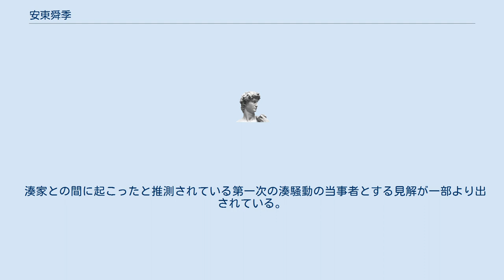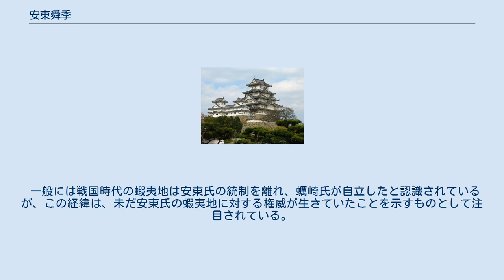安東舜季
安東 舜季（あんどう きよすえ、1514年（永正11年） - 1553年9月18日（天文22年8月11日））は、出羽の戦国大名。
檜山系安東氏の第七代当主。
安東尋季の子で安東愛季の父。
正室は湊安東堯季の女。
居城は檜山城。
 湊家との間に起こったと推測されている第一次の湊騒動の当事者とする見解が一部より出されている。
また、安東氏の服属下にある蝦夷地の蠣崎氏の支配を強化するため、自ら蝦夷地を巡察した。
このときに、それまで100年間続いていた蠣崎氏とアイヌの紛争を調停し、交易の協定を締結させている。
松前藩の記録（『新羅之記録』）によると、1550年（天文19年）に蝦夷入りした（「東公の島渡」と呼ぶ）舜季の立ち会いの下、松前大館の蠣崎季広、日の本蝦夷酋長の知内のチコモタイン及び唐子蝦夷酋長のセタナイのハシタインが講和し、両酋長はそれぞれ東夷尹、西夷尹とされ（「尹」とは裁判権を持つ統率者の意）蝦夷から松前への渡航を統制すること、ハシタインは上ノ国に居住すること、季広は和人との交易税（原文：『自商賈役』）の一部を「夷役」として両尹に献上することが定められたという。
また、同時期にアイヌ民族の商船が松前へ往来する手順も決められた。
 一般には戦国時代の蝦夷地は安東氏の統制を離れ、蠣崎氏が自立したと認識されているが、この経緯は、未だ安東氏の蝦夷地に対する権威が生きていたことを示すものとして注目されている。